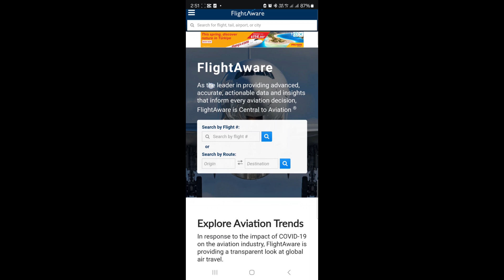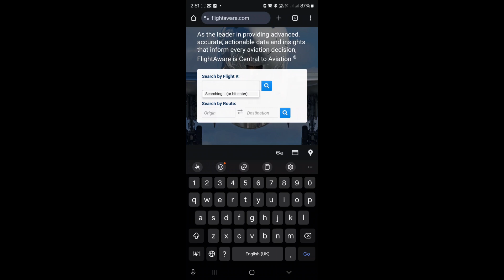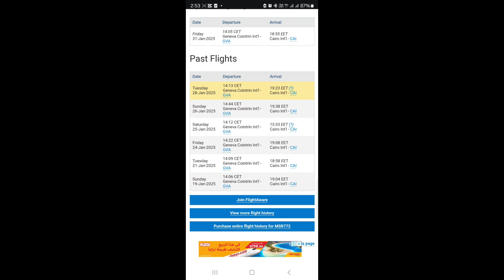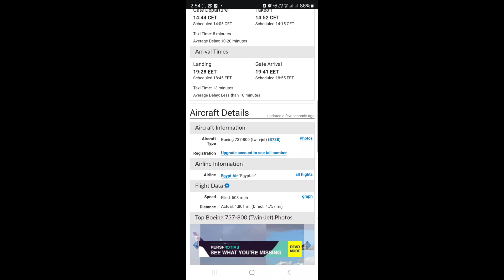ابليكشن مهم جدااا للمسافرين طريقة تتبع رحلة الطيران لايف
طريقة تتبع الرحلات الجوية مباشرة ومعرفة مكان الطائرة لايف flight tracking for travel planning
طريقة تتبع الطائرة لايف بكل سهولة عن طريق الموبايل على موقع flight aware  ومعرفة جدول الرحلات وتاخير الطائرات ومسار الطائرة لمدة 15 يوم والموقع مجانى بدون اى اشتراك
فى هذا الفيديو  نعرض لكم كيف يمكنكم نتابع حركة الطائرات حول العالم مباشره باستخدام تقنيات تتبع الطيران مثل Flightaware و flightradar24  شاهد الطائرات فى الوقت الحقيقى واكتشف اسرار عالم الطيران
دا الموقع الرسمى :
Live Tracking vs. Radar
iranian
iran israel
tel aviv
iran israel news
videos
tehran
iran and israel
al jazeera
Hidden Features to Use
Ultimate Travel Companion
flight tracker
flight tracking
flights
Track Any Flight in Real Time! Best Live Flight Tracking Apps of 2025
✈️ Follow Your Plane LIVE! Top Flight Tracking Apps of 2025
Never Miss a Flight Again! Must-Have Live Flight Tracking Apps for 2025
Secret Flight Tracker App: Find Any Plane in the Sky
how to track a plane in real time
تتبع الرحلات الجوية مباشرة ومعرفة مكان ووقت وصول الطائرة بدون الانتظارة فى المطارات عن طريق تطبيق flightradar24
Best flight tracking apps : live plane location
discuss recent app updates
flight information
flight tracking

تتبع الرحلات الجوية مباشرة ومعرفة مكان ووقت وصول الطائرة بدون الانتظارة فى المطارات عن طريق تطبيق flightradar24 عن طريق كتابة واجهة الصعود والهبوط للطائر
استمتع برحلتك مع فيديو يقدم لك تجربة فريدة حول تتبع الرحلات الجوية. اكتشف كيف يمكن لتكنولوجيا تتبع الطائرات توفير معلومات دقيقة حول مواقع الرحلات وحالتها. سنستكشف سهولة متابعة رحلاتك المفضلة، مع التركيز على الأدوات والتطبيقات التي تمكنك من معرفة معلومات حية ومثيرة حول حركة الطيران على مدار العالم. انضم إلينا لاستكشاف عالم تتبع الرحلات والتكنولوجيا المثيرة التي تقف وراءها.
برنامج تتبع الطائرات

flight tracker
flight tracking
live flight
live flight tracking

تتبع الطائرات
 تتبع الطائرات في الوقت الحقيقي
تطبيق تتبع الطائرات
كيفية تتبع الطائرات
مواقع تتبع الطائرات
 ADS-B
تتبع حركة الطائرات
الطائرات التجارية
لرادار الجوي
التكنولوجيا الجوية
تحليل حركة الطائرات
 أنظمة تتبع الطائرات
بيانات الطائرات الحية
تتبع الطائرات عبر الإنترنت
تطبيقات الطيران

إليك بعض كلمات التاج (الهاشتاج) التي يمكنك استخدامها على YouTube أو وسائل التواصل الاجتماعي لمحتوى يتعلق بتتبع الطائرات: